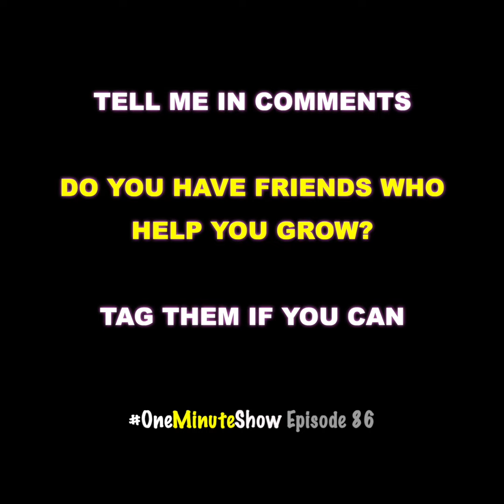Winning Is A Lonely Road - OneMinuteShow Ep 86 by Waqas Hassn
I am Waqas Hassn, your host for the One Minute Show whose videos you’ve watched over 3 Million times, on all social media, in the past 6 months. For the past 15 years, I’ve been chasing experiences in life - whether that means jumping off the cliff, diving in the depths of the ocean, or exploring the North Pole of the world at -20 Degrees. And I’ve been learning skills along the way - whether that means building online businesses today that generate over $100k a year without working a single day in the office, becoming good at various sports, or just teaching myself to become better at communication and social skills.

Last year, I travelled to 17 different countries - sometimes giving talks to government or corporate representatives, and other times just chasing my curiosities of living as different characters in different places.

Through One Minute Show, I share with you my uncommon learnings and strategies that will make you excel in everything in life - from achieving financial freedom to developing mental strength, increasing your productivity, traveling the world, excelling at relationships, and just becoming an A player in everything you do.

So jump to my profile and follow me on YouTube, and I can’t wait to share with you the never-heard-before secrets that have taken me sometimes even embarrassing experiments to learn, so that you can apply everything in your life. And hopefully one day, you’ll be at a party sharing your stories, and someone will stand up and say, “You are a superhuman.”